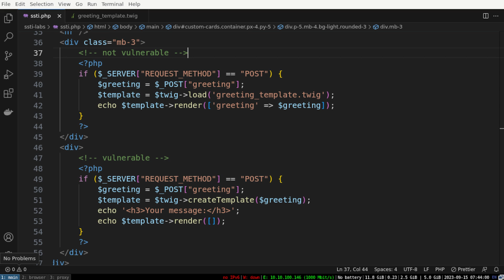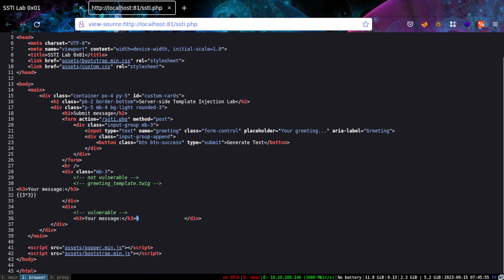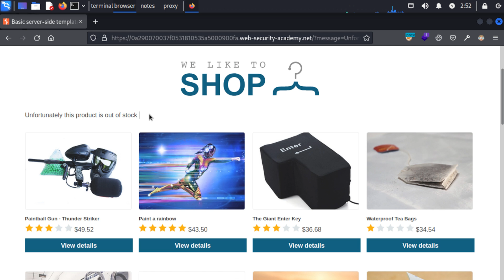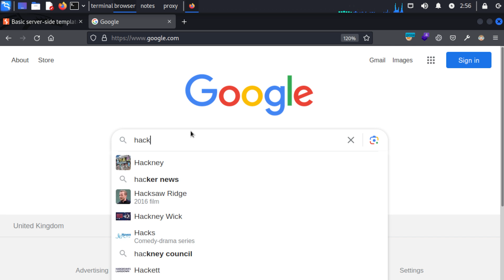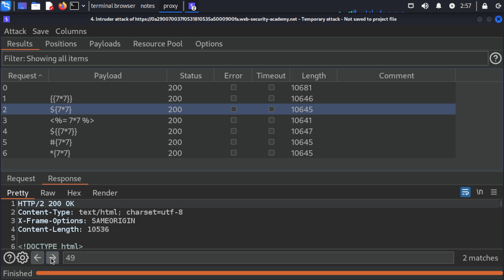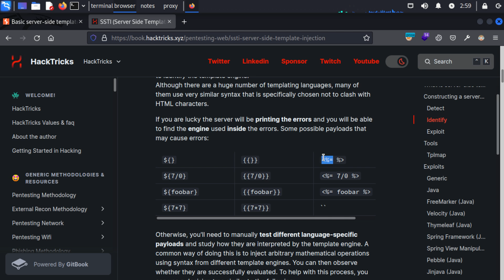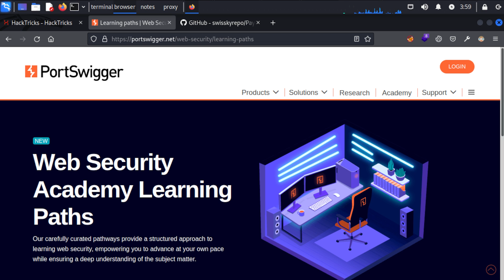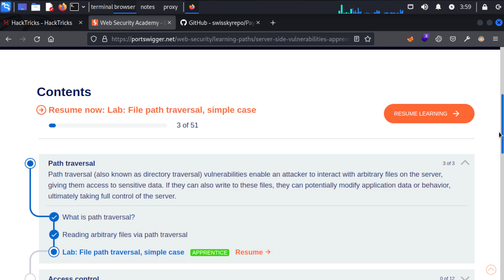Find and Exploit Server-Side Template Injection (SSTI)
00:00 Intro
00:36 Primer
03:04 Lab
07:15 Resources
08:17 Outro